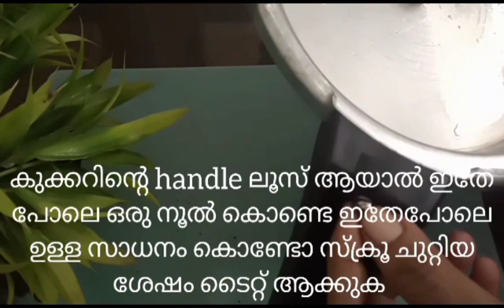ഇനിയും കുക്കർ വീട്ടിൽ തന്നെ ശരിയാക്കാം💯👌Easy kitchen tips Aminas Smart World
Aminas smart world